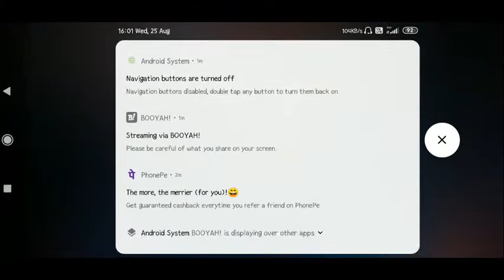let's play team code